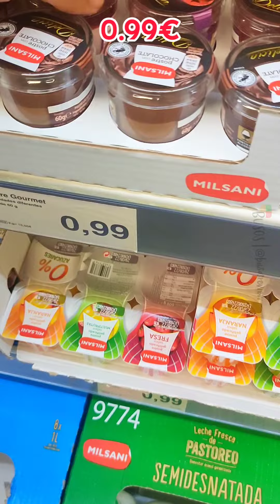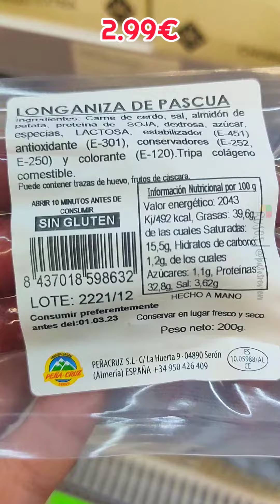Crackers , postre de chocolate y frambuesa, embutido de pascua y chips de garbanzos en Aldi